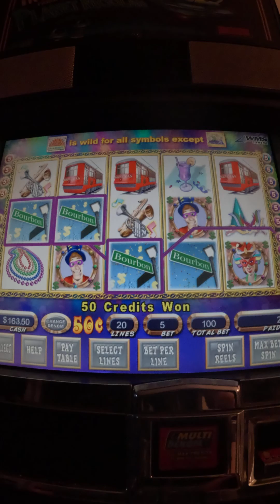Mardi Gras - $100 Bets